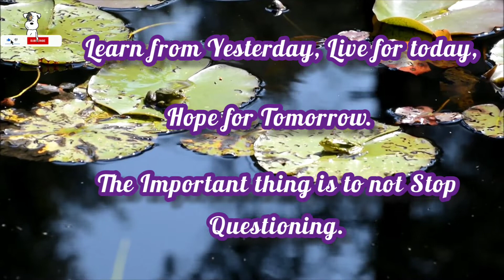Inspiration Quote video status ALBERT EINSTEIN.